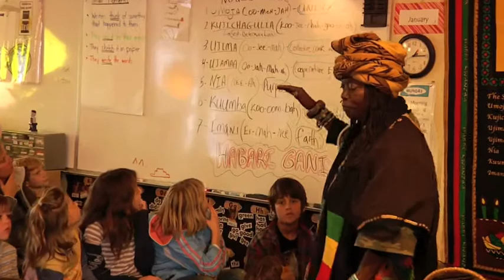Children's Kwanzaa Lecture